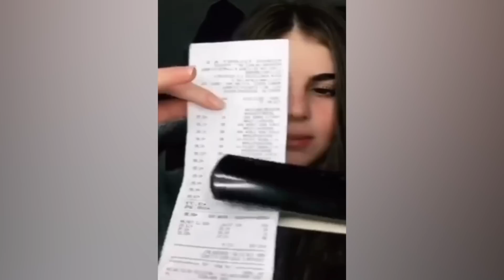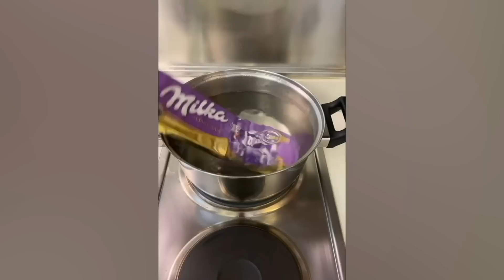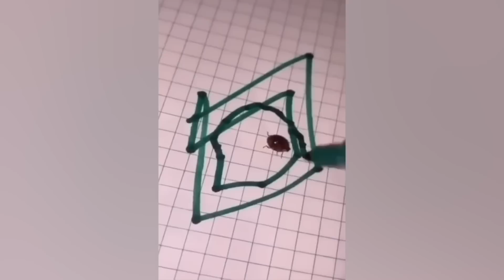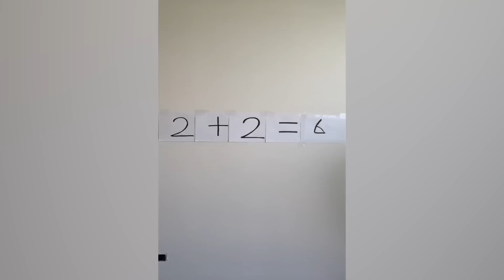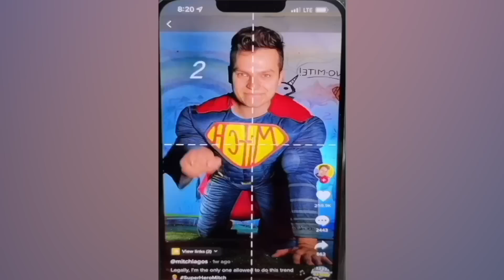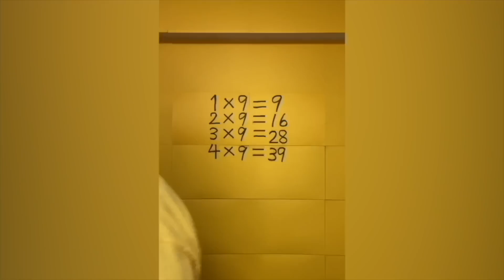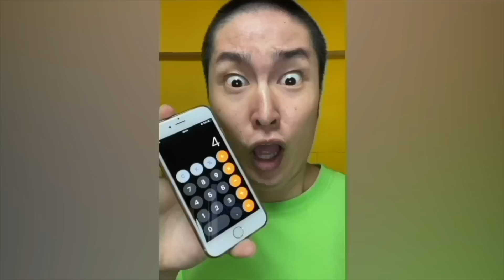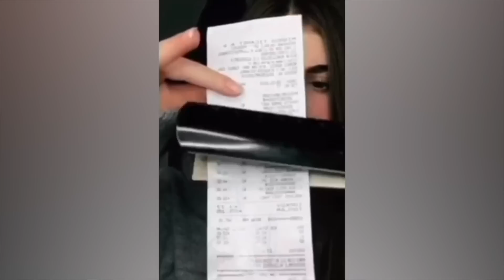CRAZIEST Sagawa1gou Funny TikTok Compilation | Try Not To Laugh Watching Cactus Dance Challenge